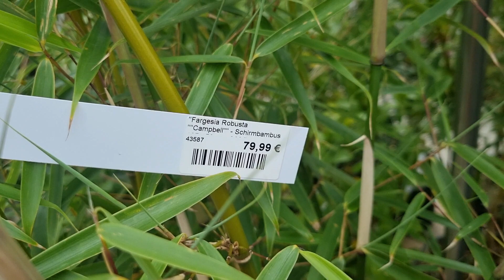หน่อไม้ไม่มีก่อ ใครอยากได้? ขุดหน่อไฝ่ให้เพื่อนๆมารับเอาไม่ส่ง ตอบ FC แบบไหนกินใด้ Bambus pflanzen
สวัสดีจ้าเพื่อนๆใครอยากใด้ต้นไฝไปปลุกมารับใด้จ้าให้มาเอาเองไม่รับส่ง
และหน่อไม้ฝรั่งแบบไหนปลุกแล้วหน่อขึ้นเร็ว มีหน่อเยอะ และแบบไหนมีแต่ใบ
ดูให้จบใครสนใจมารับได้ที่บ้านยายจูนะค่ะ ยังเหลือไม่เยอะให้เพื่อนๆไปแล้ว
Goldrohrbambus ชื่อนี้นะค่ะขึ้นหน่อให่ญๆ หน่อขึ้นดีๆ Fargesia murieliae,
Dendrocalamus strictus.ชื่อหน่อไม้ นะค่ะ ติดต่อมาเอาก่อไฝ่ที่ Steffen chutarat เฟสนะค่ะ
ฝากกดไลน์ กดแชร์ กดกระดิ่ง เพื่อจะใด้รับชมคลิปให่มด้วยนะค่ะ ขอบคุณมากๆด้วยค่ะ